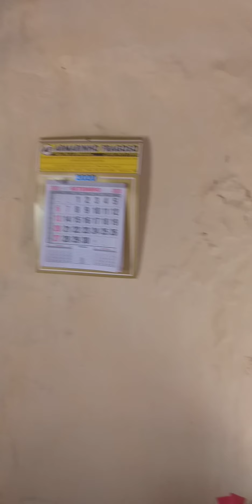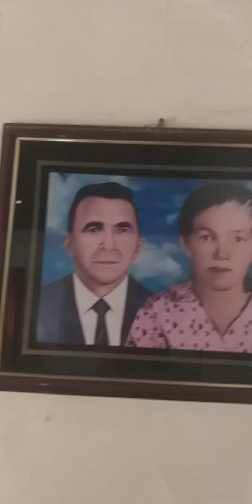Tia Maria do Carmo